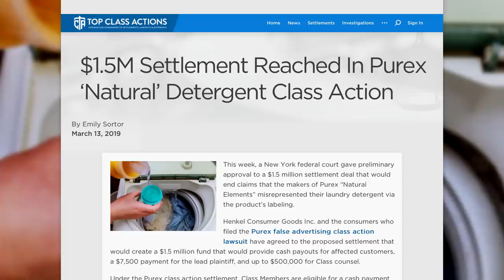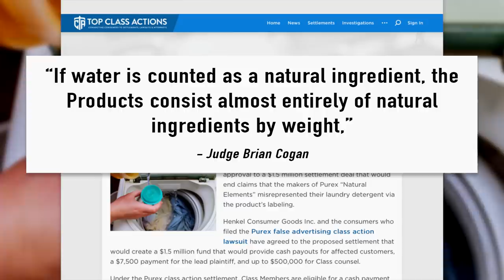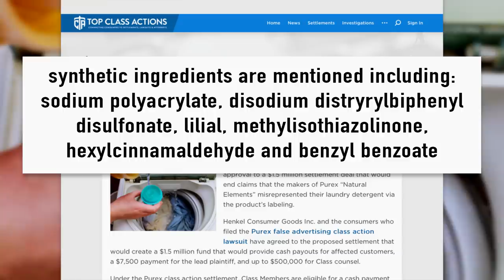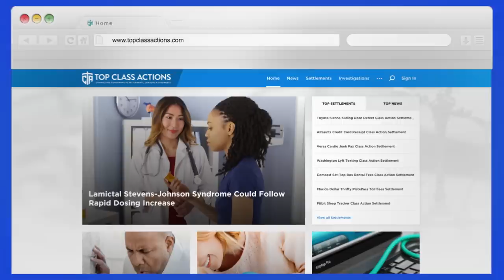Purex “Natural” Laundry Detergent Packed With Synthetic Chemicals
A New York federal court gave preliminary approval to a $1.5 million settlement deal that would end claims that the makers of Purex “Natural Elements” misrepresented their laundry detergent via the product’s labeling. Henkel Consumer Goods Inc. and the consumers who filed the Purex false advertising class action lawsuit have agreed to the proposed settlement that would create a $1.5 million fund that would provide cash payouts for affected customers. Ring of Fire’s Farron Cousins discusses this with Scott Hardy from Top Class Actions.